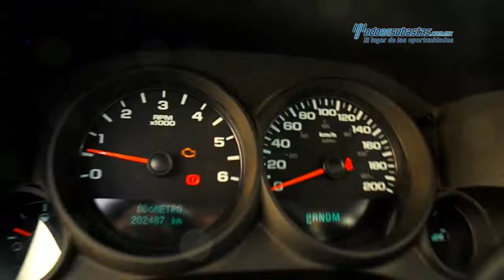Chevrolet • Silverado 2500 2013 • DZ282565